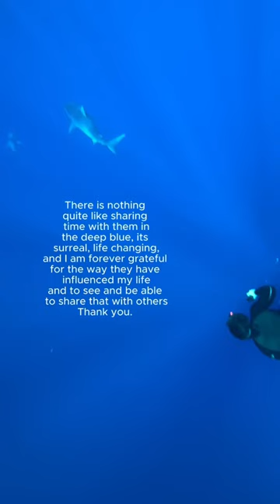My POV while sharkdiving with TIGER SHARKS‼️🤩 at @ONEOCEANDIVING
Check out my book "What You Should Know About Sharks" to learn more or watch my online course for a more relaxed and visual experience from the comfort and safety of wherever you choose to watch your computer or phone :) All links on my website: Oceanramsey.Org